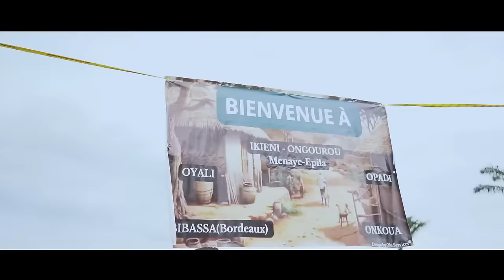Mariage coutumier Gabonais intégral IDRIS ET WAIDA par EXCELLENT PVI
Une fois de plus la culture gabonaise a été honoré, ils ont décidé de s'unir devant Dieu, devant leur famille respective mais également devant ceux vivant dans l'au-delàs. Heureux mariage au couple NGALO pour leur mariage coutumier et merci pour la confiance accordé à l'équipe EXCELLENT PVI pour la couverture médiatique de ce magnifique évènement.